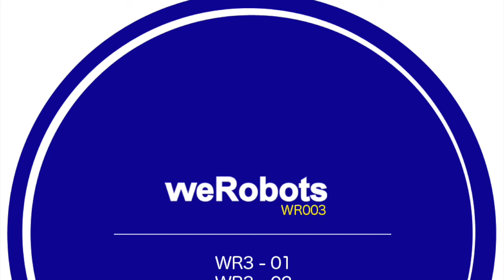weRobots - WR003_02 DUB MIX